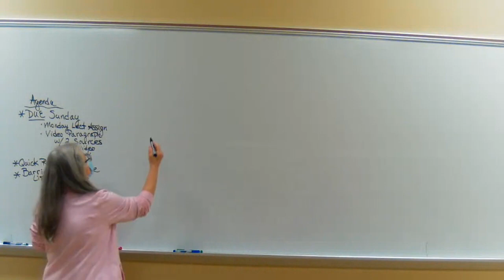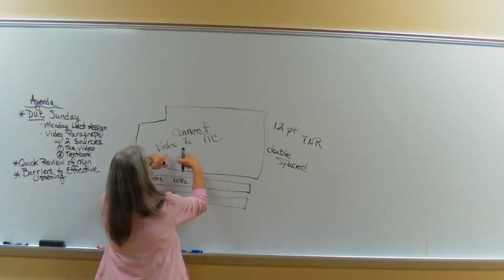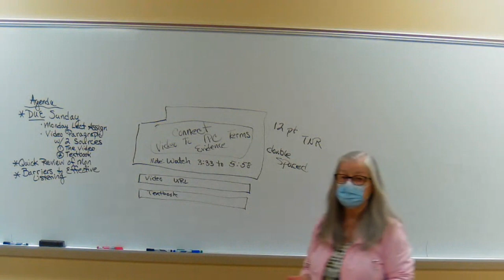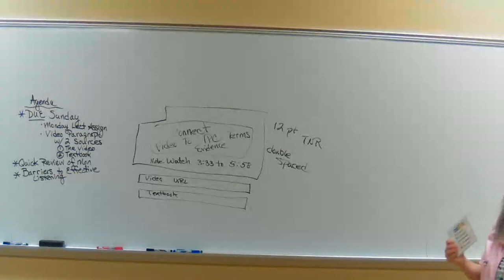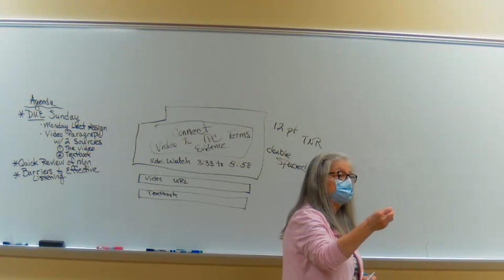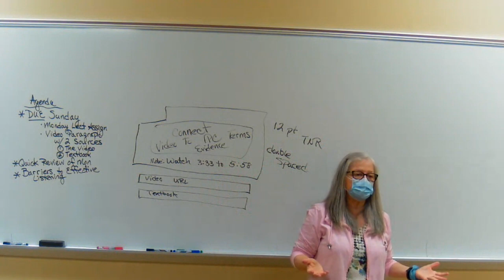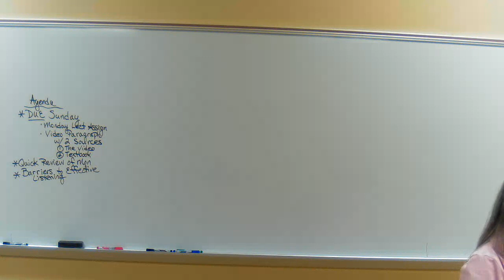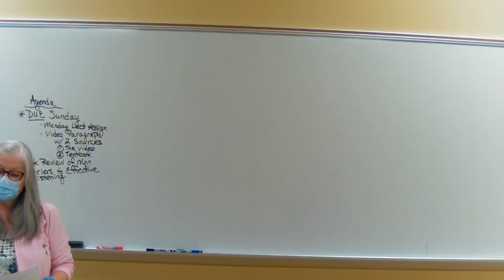120 WED MAR 24 Lecture